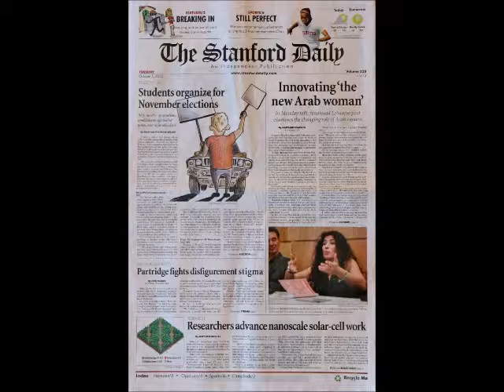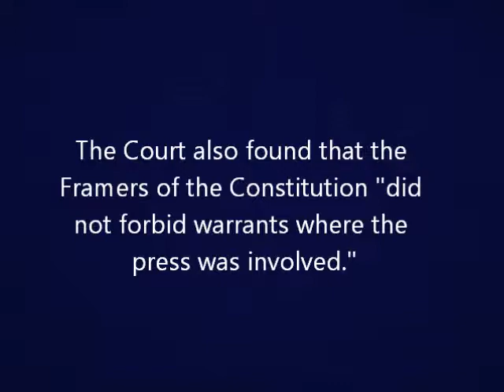Zurcher v Stanford Movie by Lynde Metzler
Zurcher v Stanford Daily Supreme Court Case review. created by Lynde Metzler